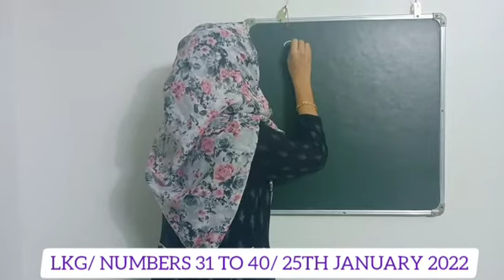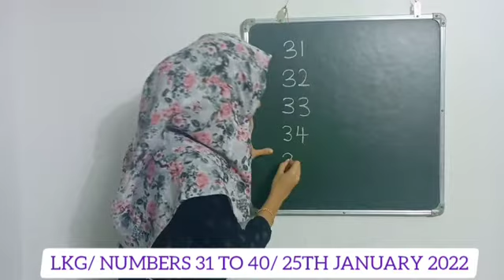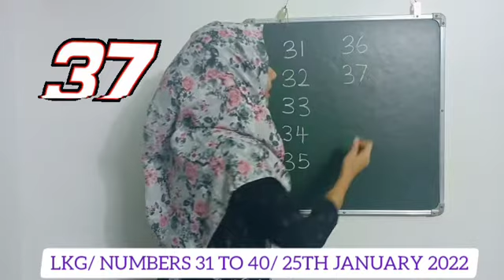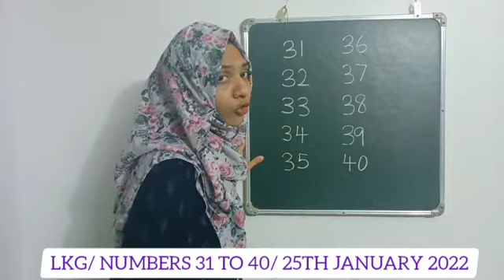LKG/ Numbers: 31 to 40/ 25th January 2022